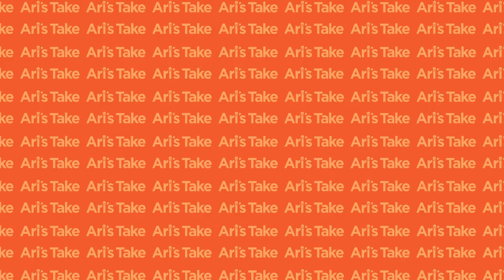Artist Pseudonyms Explained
Listen to the full Q&A episode on PR, Royalties, TikTok Strategy, NFTs, Multiple Project Names and Cover Songs